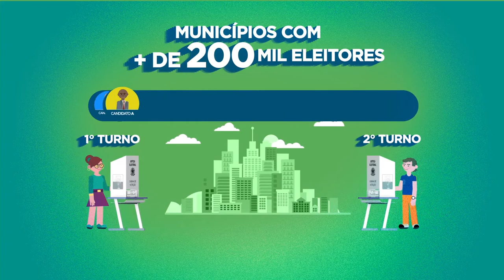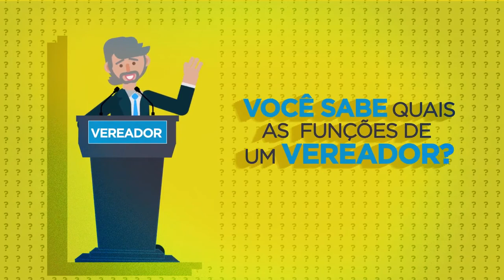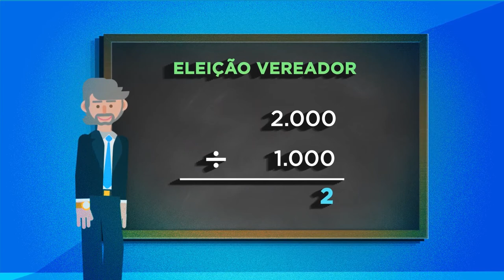Agenda 21 nas Eleições 2020 - Francys Almeida, do PCdoB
O candidato Francys Almeida, do PCdoB, é o entrevistado desta edição da série Agenda21 nas Eleições 2020, uma iniciativa da Oscip Pira21 - Piracicaba realizando o futuro, em parceria com o Canal Universitário de Piracicaba, a Unimep e a Esalq/USP.